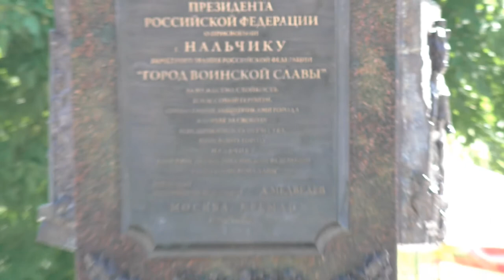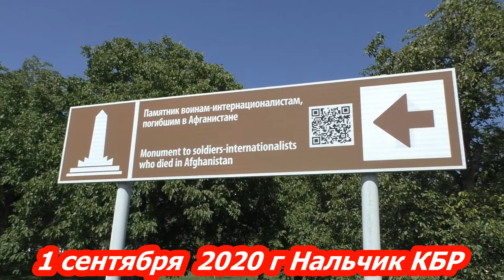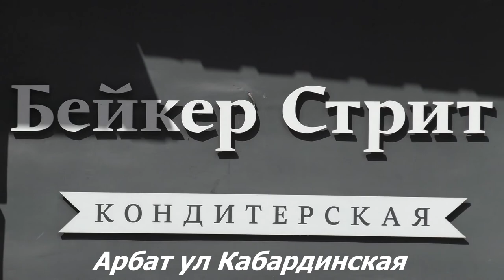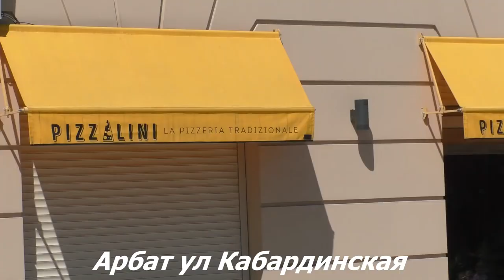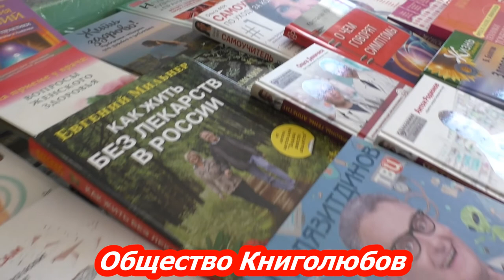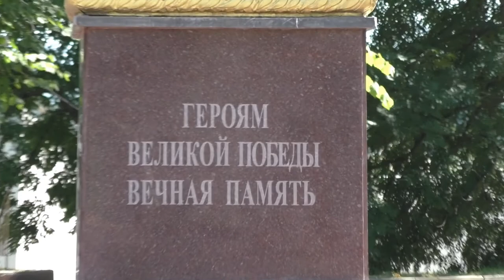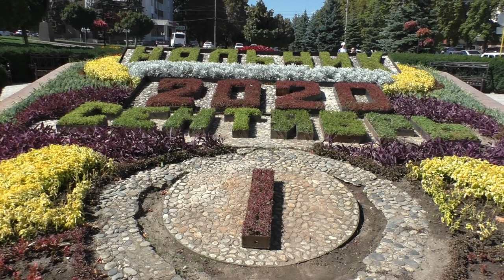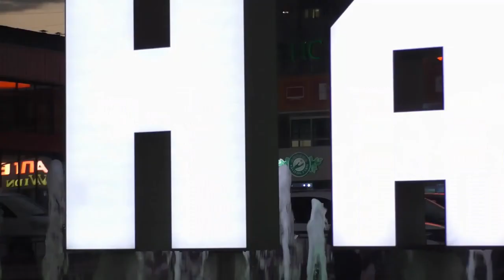День Государственности День города 1 сентября Нальчик 2020 год